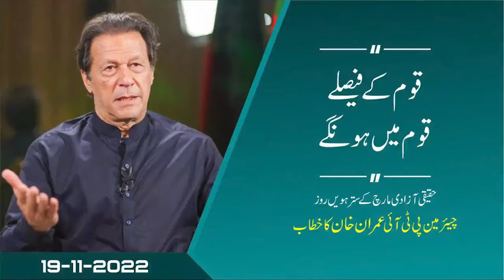قوم کے فیصلے قوم میں ہونگے!